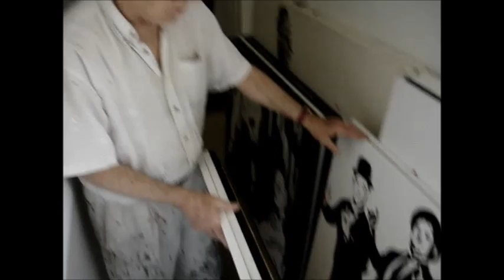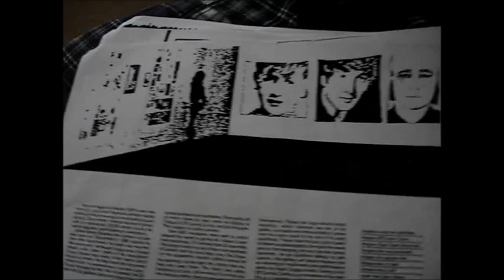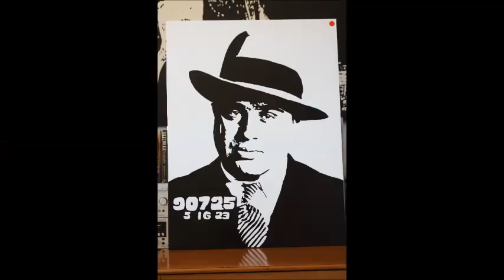Paul Bryan Jr. Artist of the Stars Video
ConvictedArtist.com Lead Artist Paul Bryan Jr. video and photos of his art career. The photos and video were taken before and after he suffered a serious medical stroke which paralyzed part of his body.